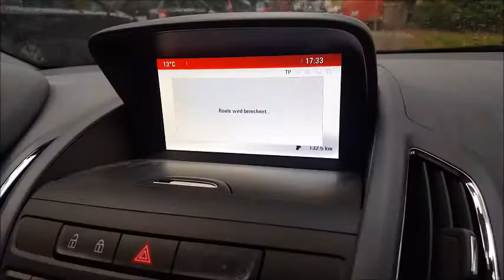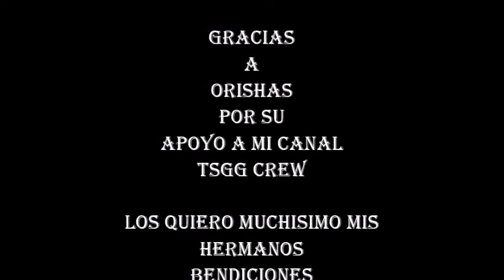EN CAMINO CON MIS HERMANOS ORISHAS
GRACIAS POR EL APOYO MIS HERMANOS
MUCHISIMAS BENDICIONES Y EXITOS
LOS QUIERO UN MONTON
TSGG CREW